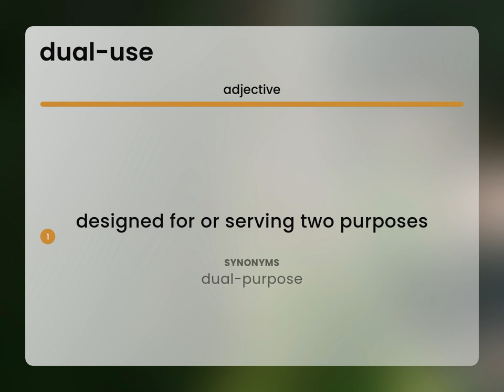Dual-use | DUAL-USE meaning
What does DUAL-USE mean?